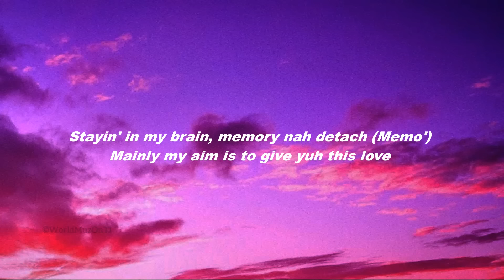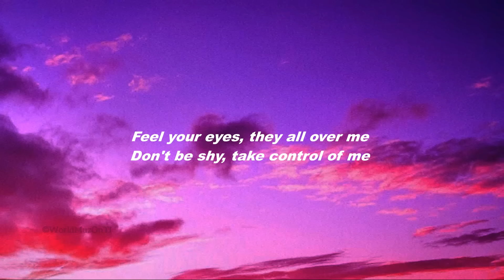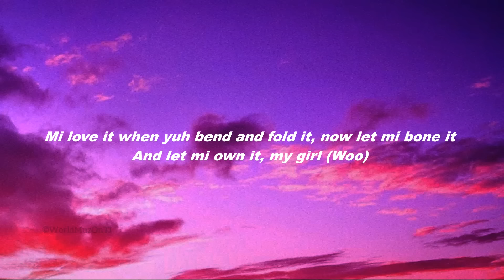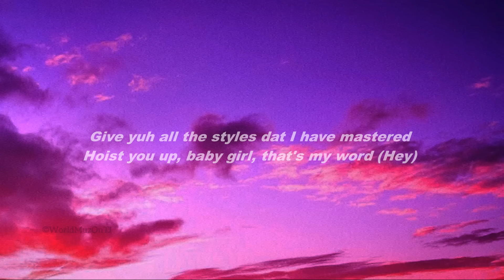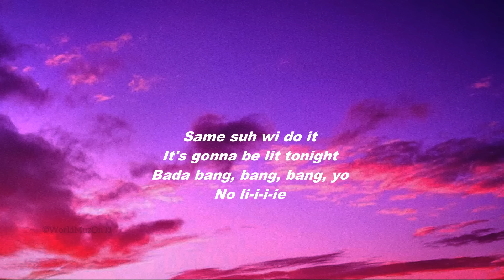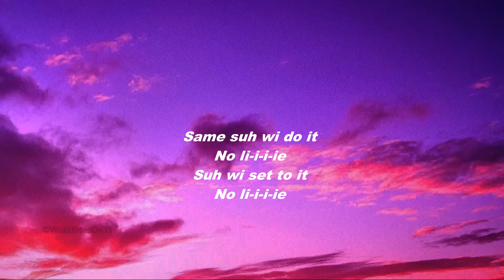Sean Paul, Dua Lipa - No Lie (Lyrics)